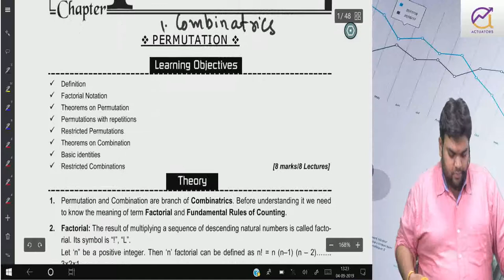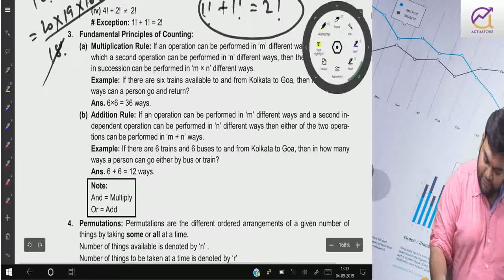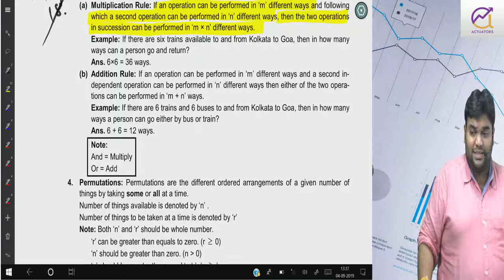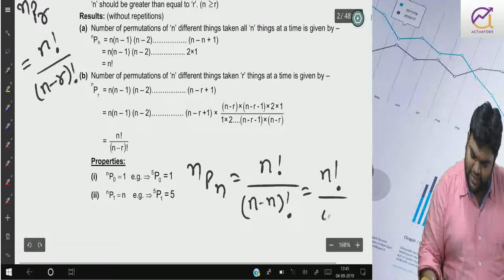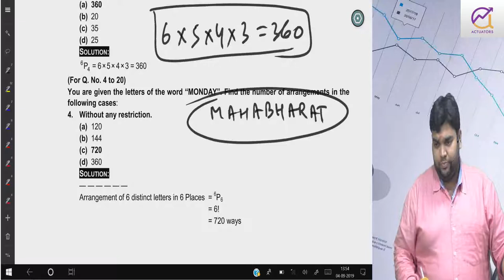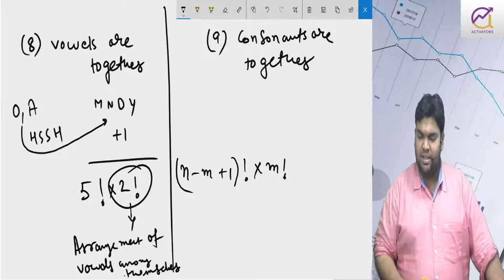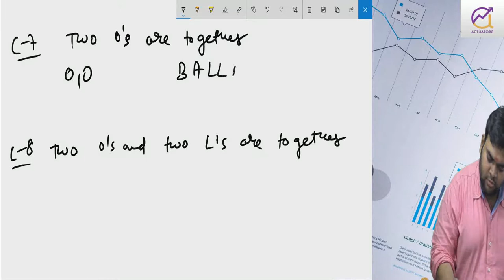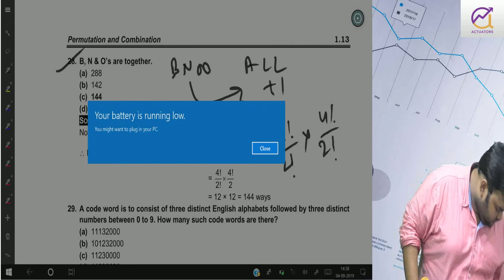Permutations & Combinations | Class 1 | CA Vivek Patwari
Permutation and Combination 1st Class By Vivek Patwari Sir